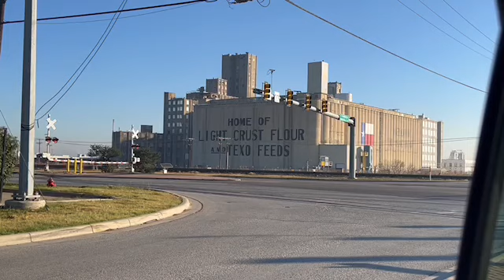Saginaw, Texas Railroad Crossing #6/Longhorn Street & Main Street/Train going backward filmed in 4K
Saginaw, Texas Railroad Crossing Diary #6 Backward Train Crossing @ Longhorn Street & Main Street